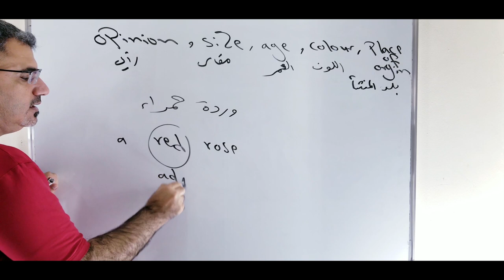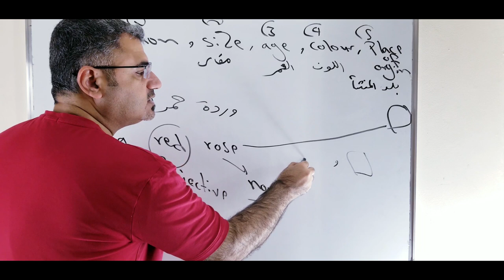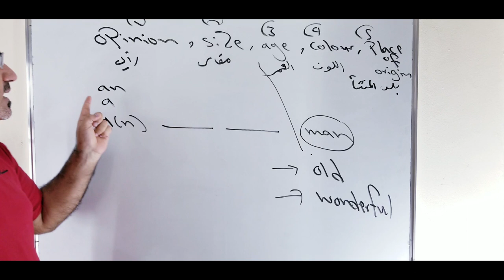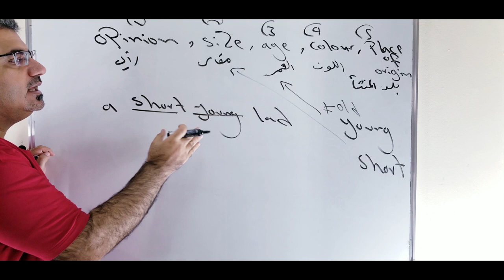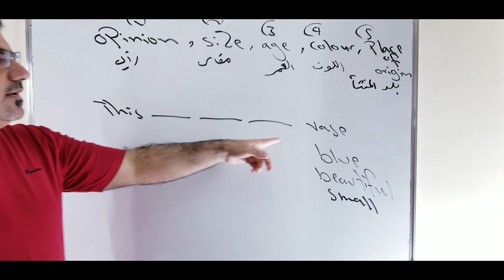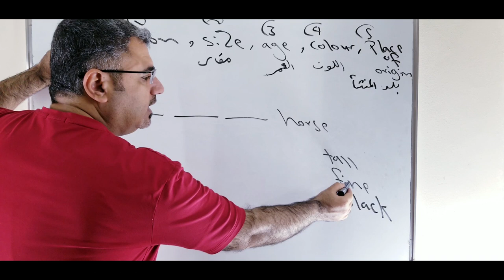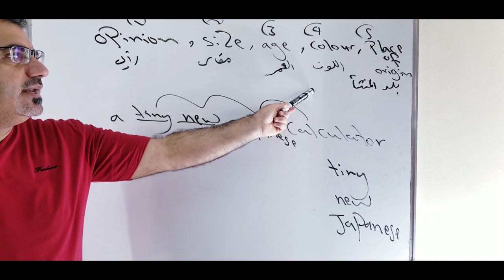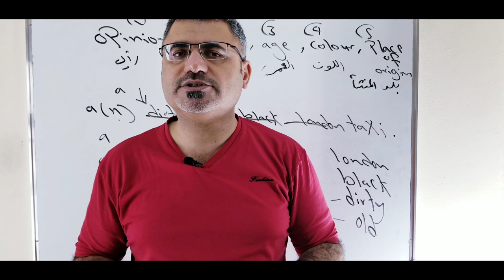كيف ارتب الصفات في الجملة الانجليزية | ترتيب الصفات في الانجليزية | طريقة وضع الصفة | adjectives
نتعلم في هذا الفيديو كيف ارتب الصفات في الجملة الانجليزية بشكل صحيح يكون هذا الترتيب
opinion , size , age , color , origin